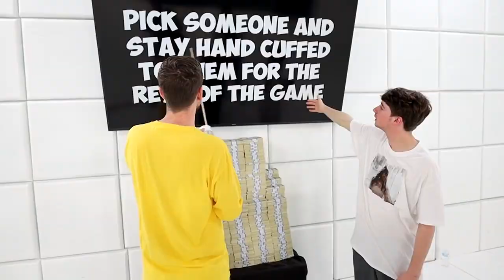karl jacobs scene pack!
All clips were taken from MrBeast's 3 most recent videos as of 12/18/20, and the rest are clips from Karl's twitch!